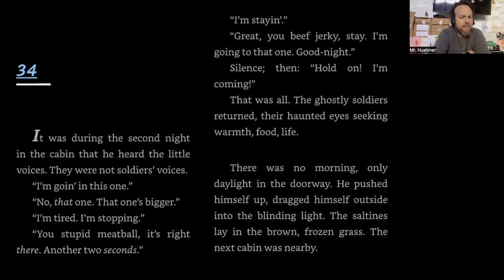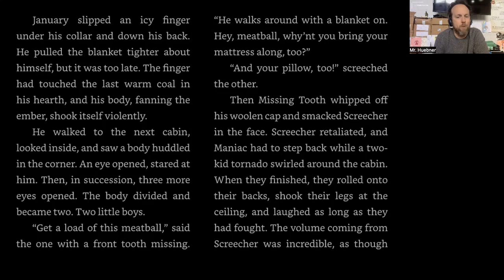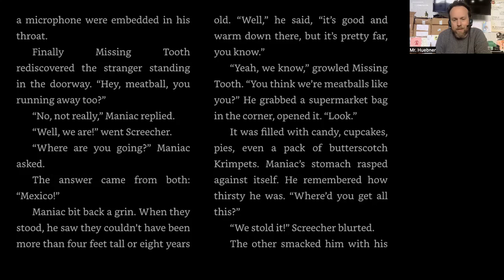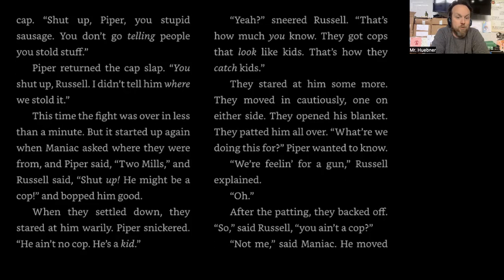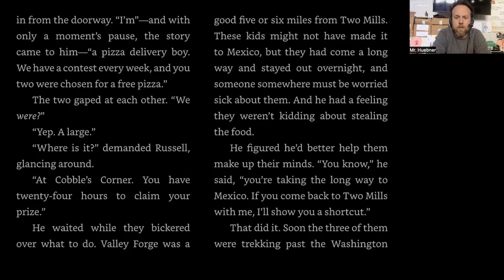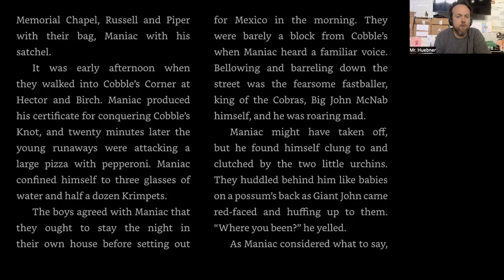Maniac Magee Chapter 34